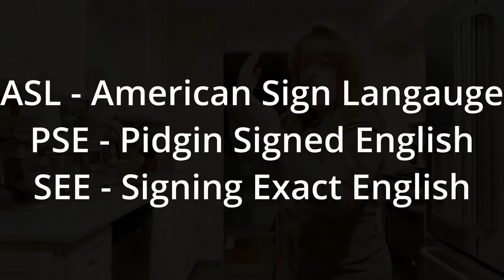ASL Tutorial - What is ASL, PSE, and SEE?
Someone asked me for more ASL tutorial, here it is!

- What is American Sign Language?
- What is Pidgin Signed English?
- What is Signed Exact English?

I also discussed about language deprivation